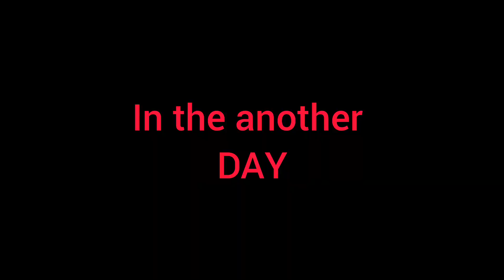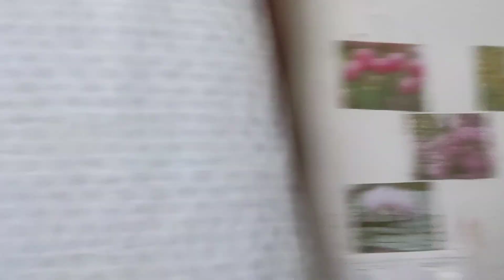Materchef wala recipe❤️Naagin kya kya saman leke sleeping korte hei